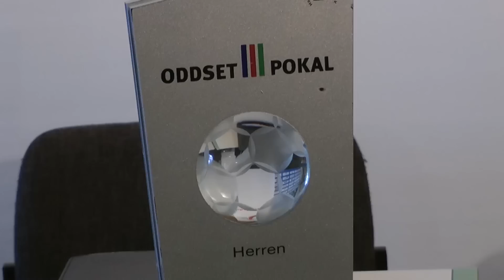Die Pressekonferenz zum Pokalfinale 2014/2015 | ELBKICK.TV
Den Pokal im Blick!

Auf der obligatorischen Pressekonferenz vor dem Pokalfinale standen die Kapitäne der beiden Finalisten Alexander Krohn (SC Condor) und Dennis Bohnhorst (HSV Barmbek-Uhlenhorst) noch einmal Rede und Antwort!